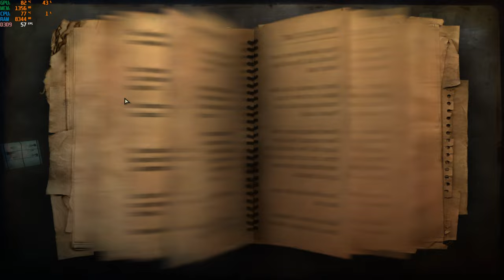far cry 2 fortune's edition i5-12500h rtx 3050 ti 85w gddr6 2x8gb ddr4 part 2